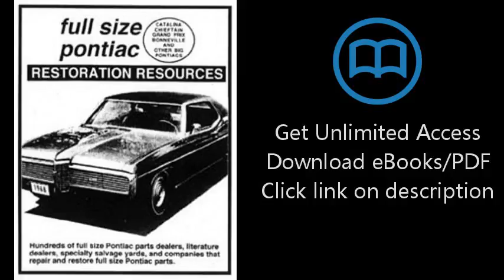Download Full Size Pontiac Parts Locating Guide: Full Size Pontiac Restoration Resources [P.D.F]